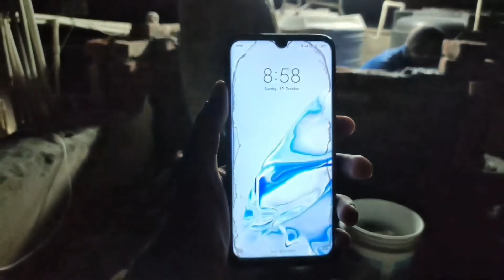काम चालू है ! KAAM CHALU HAI || MY PIGEONS LOFT EPISODE - O5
हमारी वीडियो देखने के लिए आपका बहुत-बहुत धन्यवाद

MILTE HAI EPISODE - O6 ME !